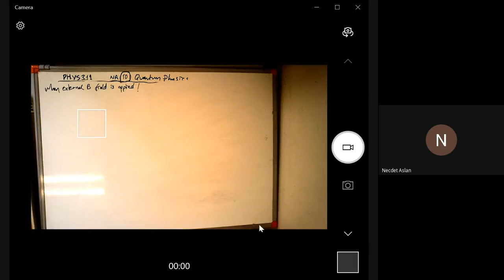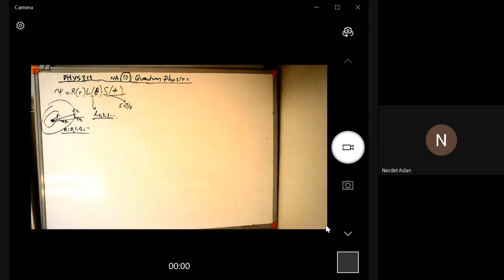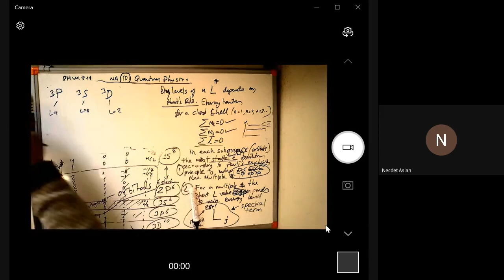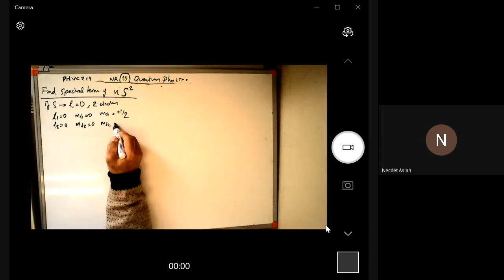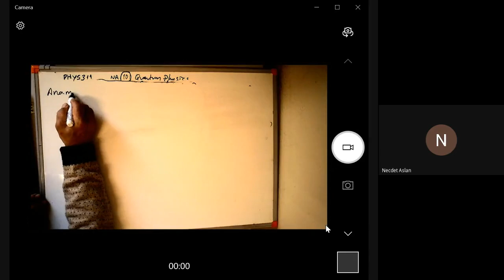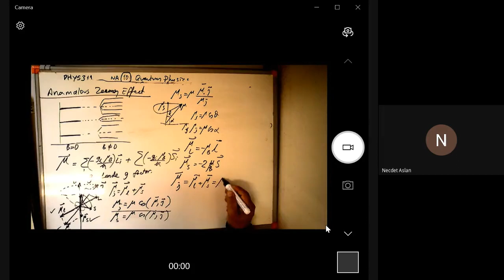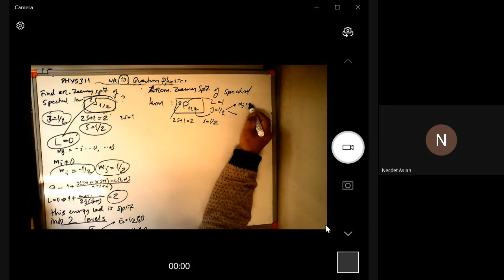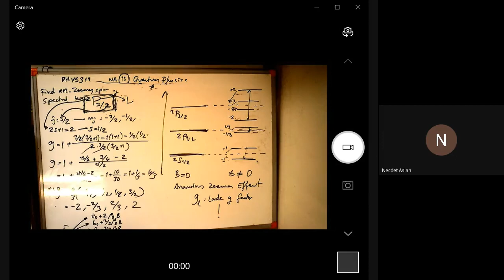QUANTUM PHYSICS PHYS 311- NA 10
Atomic energy levels, Zeeman effect, Anti-Zeeman effects